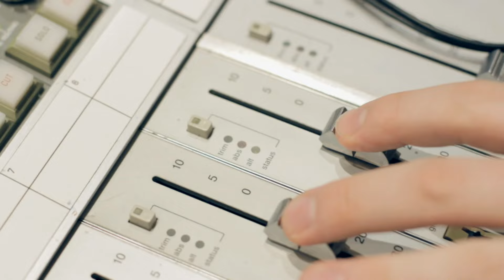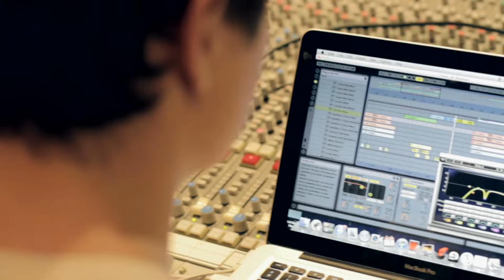Introducing "Karma Kid" - Red Bull Studio Presents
In this episode of the Red Bull Introducing Series, we meet 18 year old bedroom producer 'Karma Kid' as he spends time at Red Bull Studios in London. We hear how he started making music and what it's like to be getting national attention at such a young age